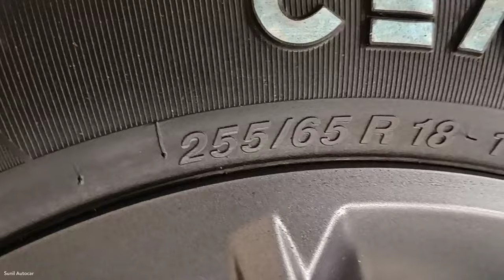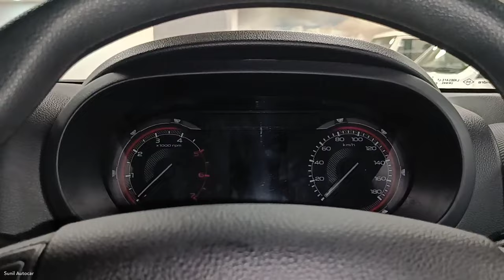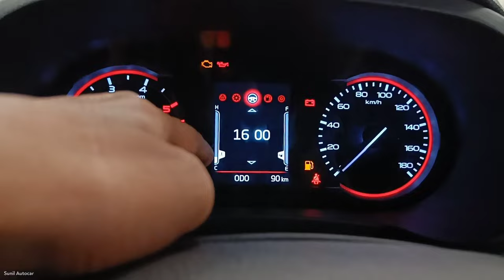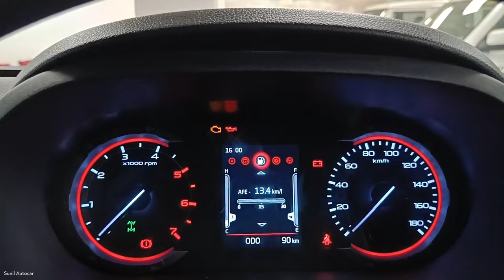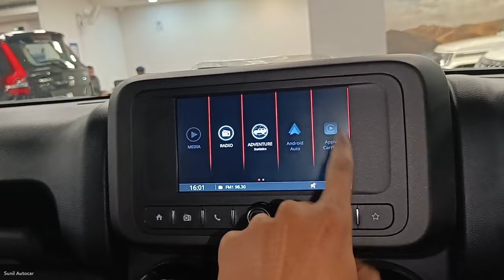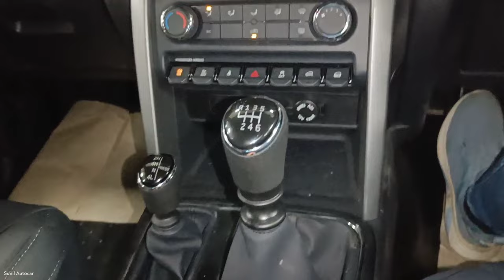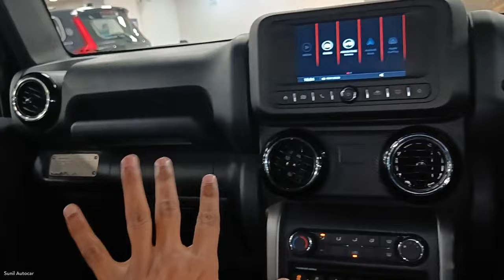Mahindra Thar Top Model LX 2024 ❣️| THAR Real-life Review 💪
All new Mahindra Thar Apne Segment ki behtreen Off-roading Suv Car hai Is Video me Mahindra Thar ke Top Model ka Review video dikhaya gya hai jisme car ke features Interior and Exterior ko cover kiya gya hai ye Car apko Diesel and Petrol dono hi Engine Options k sath Manual and Automatic dono Transmission me dekhne ko mil jati hai All New Mahindra Thar 2024.!

Narain Automobiles (Amausi Airport Kanpur Road, Lucknow) U.P India

Like_Share_Subscribe..